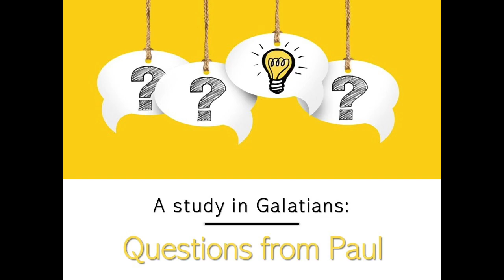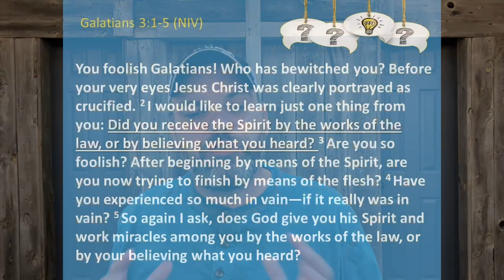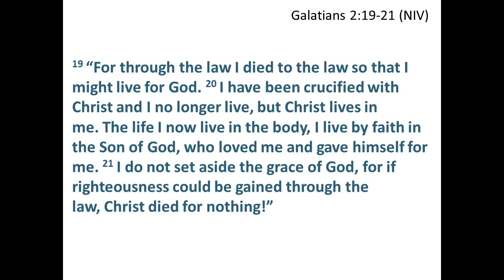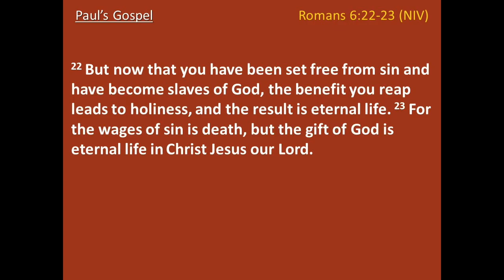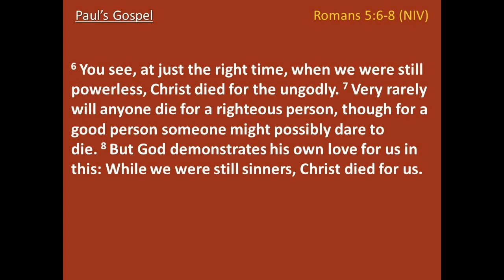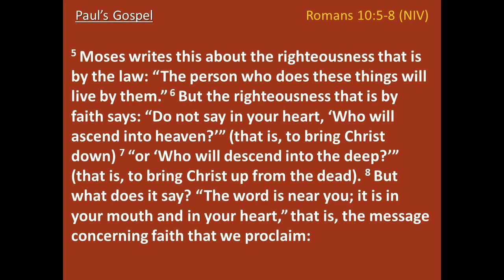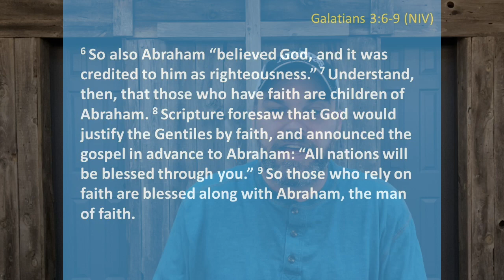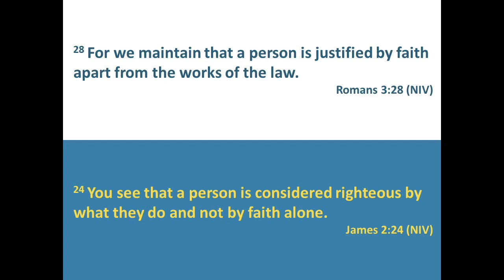Faith Alone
Galatians Question 2